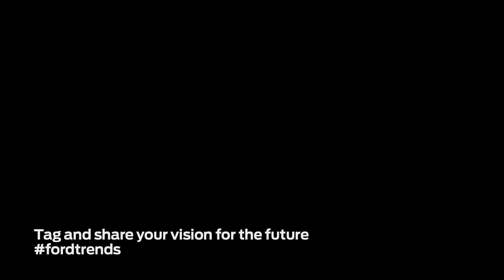Forward with Ford In Their Own Words Heather Sokol